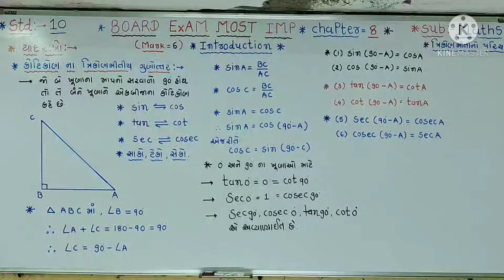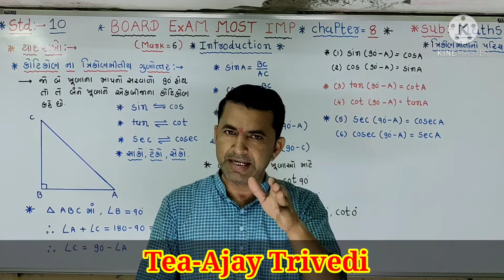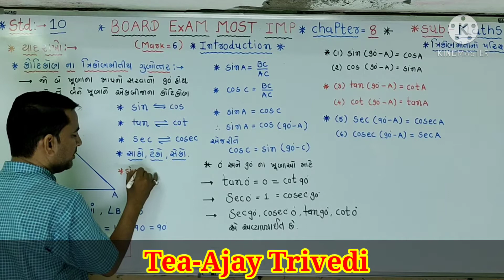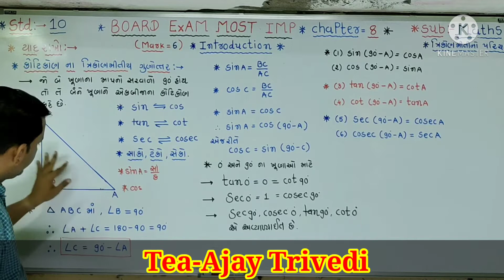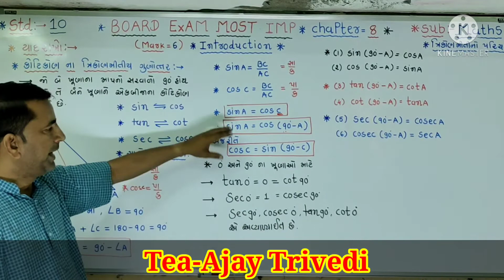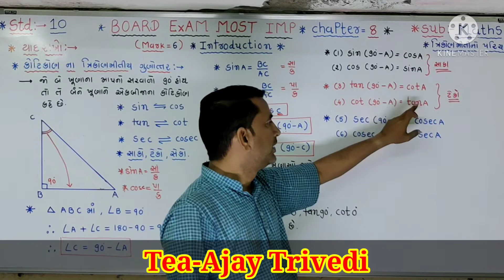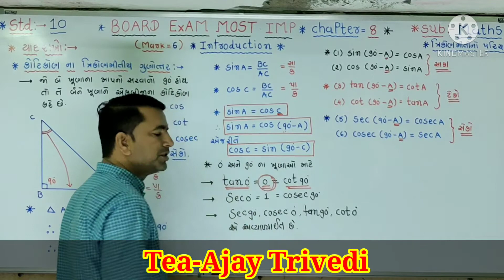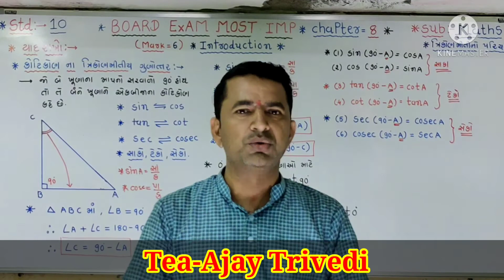std:-10.Maths.chapter-8.Introduction and formulas. part-2.Most important formulas for example